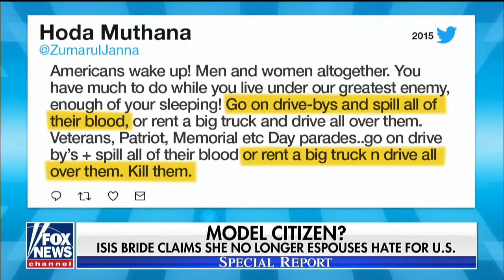ISIS bride opens up to Fox News: 'I never hated America'